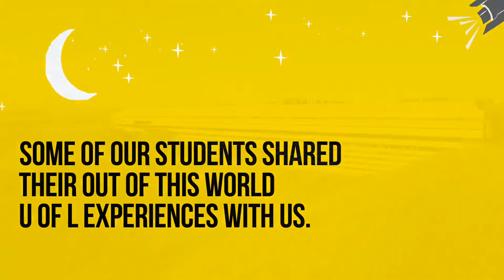CISM - Welcome to U of Lethbridge - A Student's Favourite Uni!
University of Lethbridge students have no shortage of praise for their university. From personal connections with professors to clubs, sports, and small class sizes, it's no wonder these students love the university they go to! Their first-hand experiences give reason to make this university your destination in Canada.